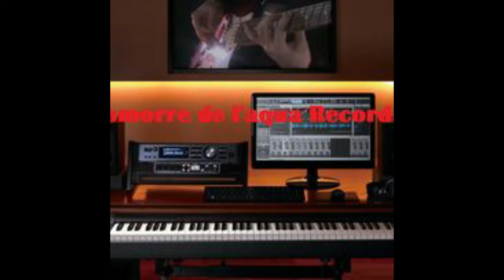Aniel Mars - For his births day :)